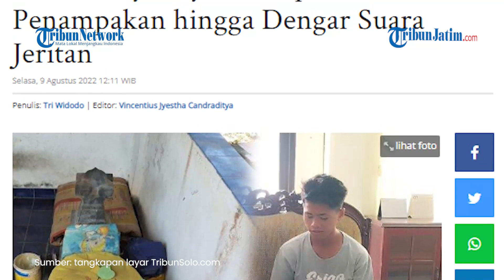Kisah Seorang Remaja yang Tidur di Makam Ayahnya, Kerap Diganggu Hal Gaib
TRIBUNJATIM.COM - BW, remaja asal Karangdowo, Klaten terpaksa tidur di samping pusara makam ayahnya.

Awal dirinya tidur di makam itu setelah musala yang BW tempati hendak dibongkar.

BW pun kemudian memutuskan untuk tidur di samping makam ayahnya agar lebih dekat.

Selama sekitar 2 bulan, tiap malam BW tidur di kompleks pemakaman umum Desa Klaseman, Kecamatan Gatak, Sukoharjo itu.

Ketika siang hari, dia pergi ngamen dengan cara membersihkan kaca mobil di perempatan Surowedanan, Boyolali.

Ternyata, BW menemui banyak hal-hal mistis selama tidur di makam itu.

Beberapa makhluk halus disebut BW kerap menemuinya.